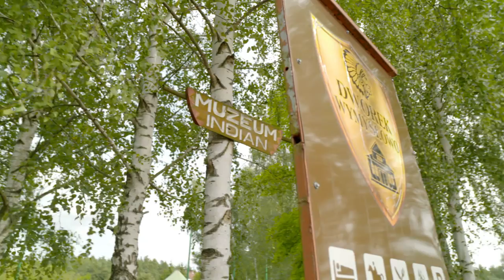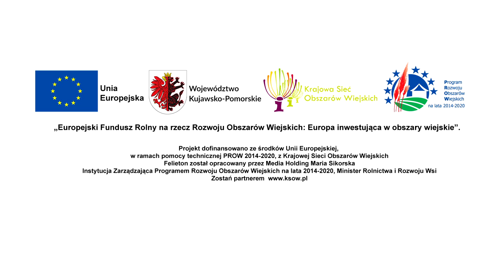Urząd Marszałkowski Województwa Kujawsko Pomorskiego Wioska Indianska